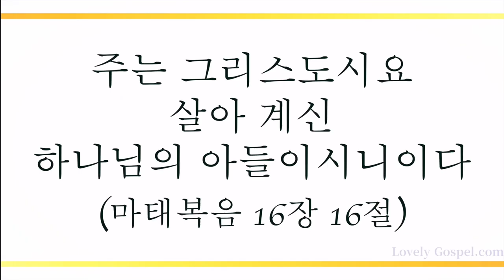내가 늘 의지하는 예수 (Oh, the Best Friend to Have is Jesus, 86장) - 루카스 (Lukas)/(Piano:나정현)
'하나님의 아들이 나타나신 것은 마귀의 일을 멸하려 하심이라'(요일3:8)

주되신 예수 그리스도 권세 안에서 세상 신 사단의 모든 계략이 꺾이고 오직 성령 충만 받아 온 세상 모든 민족에게 복음이 전해지는 끝날까지 전도와 찬양을 멈추지 않게 하신 축복에 감사하며 이 찬양 바칩니다.

이번 주 찬송 연주 곡으로 색소포니스트 루카스님과 피아니스트 나정현님의 '내가 늘 의지하는 예수'-86장’ 들려 드립니다. 이 찬양 들으시는 모든 분들께 항상 성령 충만한 최고의 시간 임하시기 기도 드립니다]